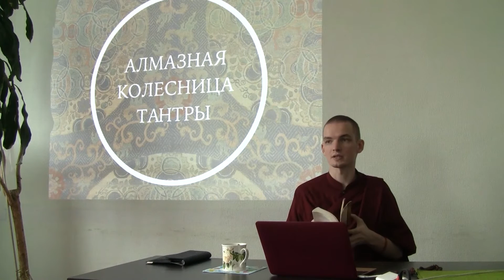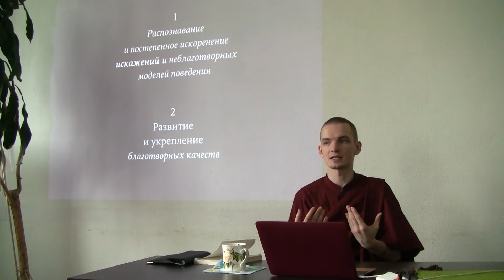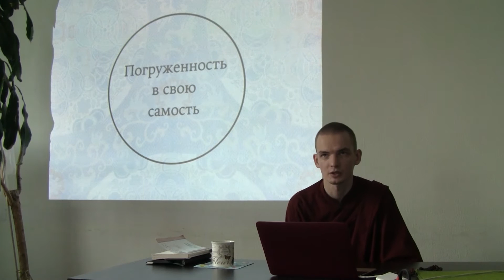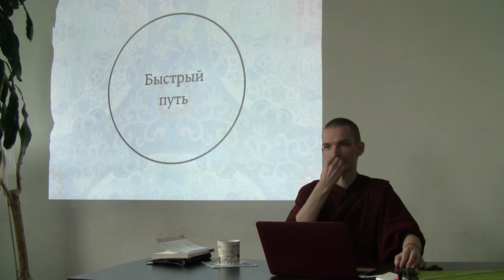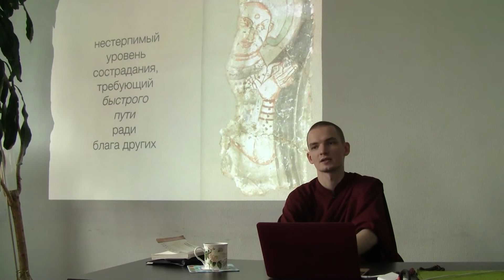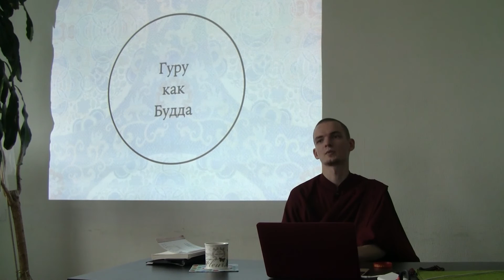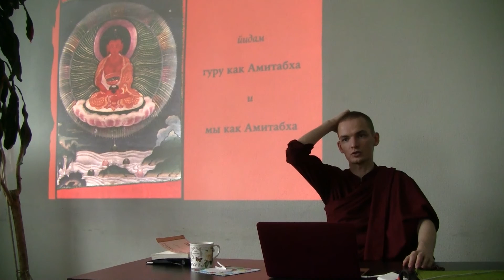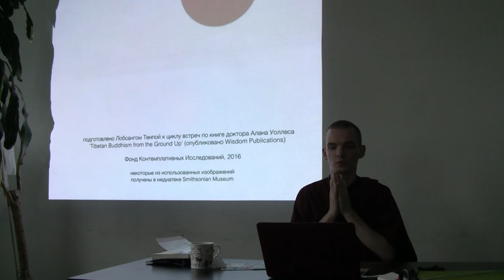Алмазная колесница тантры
Шестнадцатая (и заключительная) лекция буддийского монаха Лобсанга Тенпы из цикла "Тибетский буддизм с самых основ" (по одноименной книге доктора Алана Уоллеса)